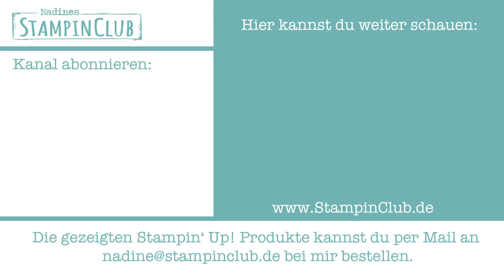Herbstliche Dankeskarte mit Stampin' Up! Herbstanfang und Designerpapier Herbstimpressionen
Heute möchte ich euch eine herbstliche Dankeskarte vorstellen, die ich mit dem Stampin' Up! Designerpapier Herbstimpressionen und dem neuen Stempelset Herbstanfang gestaltet habe. Mehr Informationen zu dieser Karte findet ihr

Die verwendeten Materialen sind alle von Stampin' Up! und ihr könnt sie bei mir ganz einfach bestellen.

Liebe Grüße
Nadine

Nadine Weiner
unabhäng. Stampin' Up! Demonstratorin